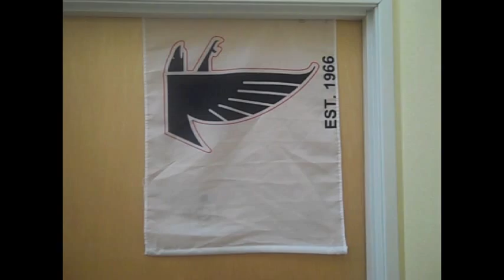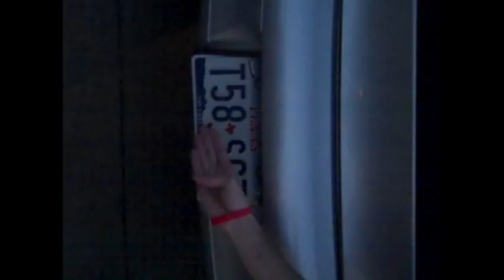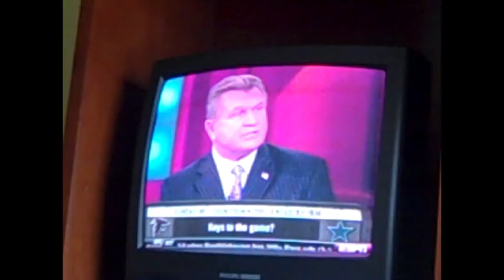Falcons LOST- Episode 4 Land of the Lost- Part 1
As the Falcons move into the spotlight, the road warriors take on an ultimate test.